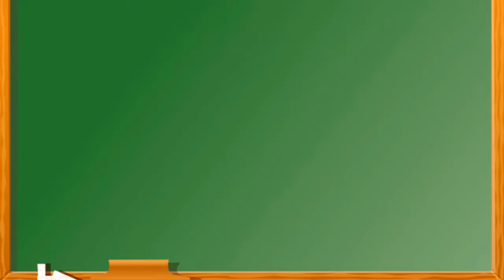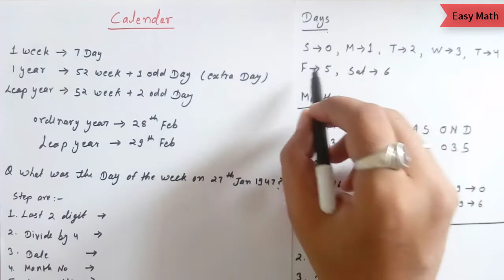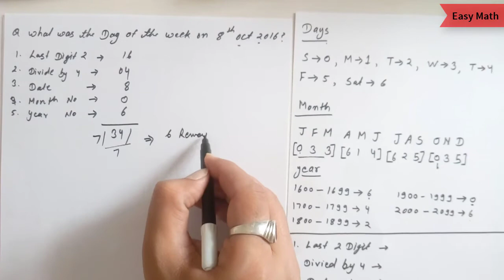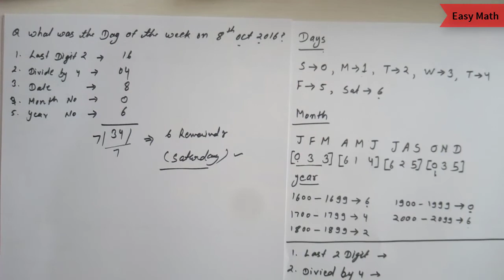Calendar Basic And Short Trick Part-1 || Unique Trick for SSC, RRB, IBPS ans All Competitive Exams